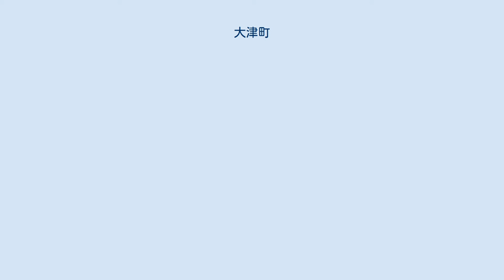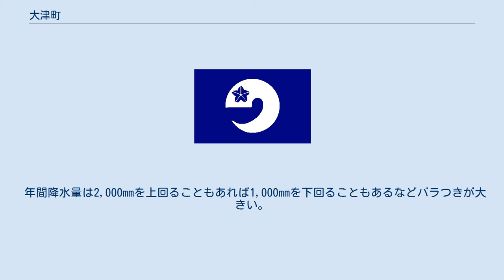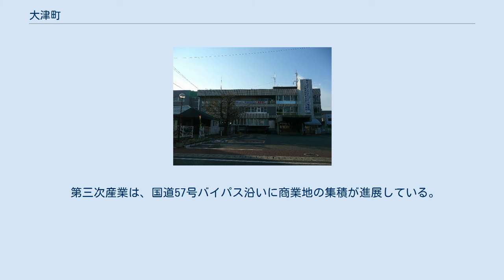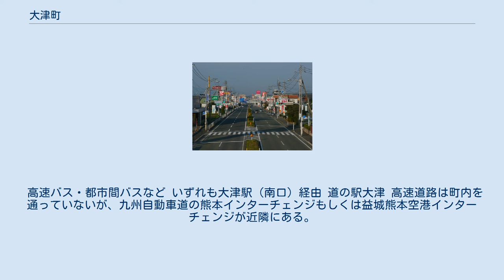大津町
大津町（おおづまち）は、熊本県の中北部、菊池郡に属する町である。
 国道57号大津バイパス 熊本市中心部から東北東に約19km、熊本市と阿蘇山の中間に位置し、熊本平野や熊本都市圏の東端にあたる。
町域東部は阿蘇外輪山にあたる。
南部を白川が西流する。
 町内を九州横断ルートである豊肥本線や国道57号が東西に貫いており、観光シーズンには阿蘇方面への渋滞が発生するなど、郊外に位置しながら交通量は比較的多い。
 中心市街地は町域の西部にあり、特に国道57号大津バイパスの沿線には商業施設（ロードサイド店舗）が集積している。
対照的に市街地から外れた地域では、田畑や森林が広がる風景が見られる。
 年間降水量は2,000mmを上回ることもあれば1,000mmを下回ることもあるなどバラつきが大きい。
年平均気温は15℃から17℃の間を推移している。
 町内の郵便番号は869-12xxであり、集配は大津郵便局が行っている。
 ※郵便番号は日本郵便のウェブサイトを参照。
 大津の名前の由来はよくわからないが、肥後国誌によると戦国期に有力国人である合志氏の一族が東嶽城（現 日吉神社）を築き大津十朗義兼と名乗っていることから、既にこの頃には大津の地名があったようである。
合志川芥には「此の所は「火児国大水（ヒゴノクニオオズ）」と呼ばれていた」とある。
 町内総生産は、1,250億円（2011年度）である。
 第一次産業はほとんどが農業である。
従事者は1割を超えるが、耕地面積や農家戸数とともに減少傾向にある。
 第二次産業は、本田技研工業（ホンダ）が日本国内のオートバイ生産拠点を静岡県浜松市とともに町内に置いたことにより大いに発展した。
製造業全体の生産額は2011年度鉱工業分野の集計によれば、約450億円ほどで、町内総生産の3割を占め、町内の産業の中枢を担っている。
2008年から、ホンダは浜松製作所で生産している中型・大型二輪部門を熊本製作所に順次移管・集約する予定である。
さらに2009年春には、米国での二輪車生産を終了し、熊本製作所に集約している。
 第三次産業は、国道57号バイパス沿いに商業地の集積が進展している。
 2017年7月21日 災害時相互応援協定締結 人口は約3万人である。
1960年代には一時的に人口が減少したが、1980年代からは熊本市のベッドタウンとして、また本田技研工業熊本製作所の企業城下町として人口が増加している。
 学校 学校教育以外の施設 一般路線バス 2006年3月1日にジェイアール九州バス山鹿線の路線バスが廃止され、路線は産交バス・熊本電鉄バスにそれぞれ譲渡された。
 高速バス・都市間バスなど いずれも大津駅（南口）経由 道の駅大津 高速道路は町内を通っていないが、九州自動車道の熊本インターチェンジもしくは益城熊本空港インターチェンジが近隣にある。
 阿蘇北向谷原始林 ★は故人 ★は故人